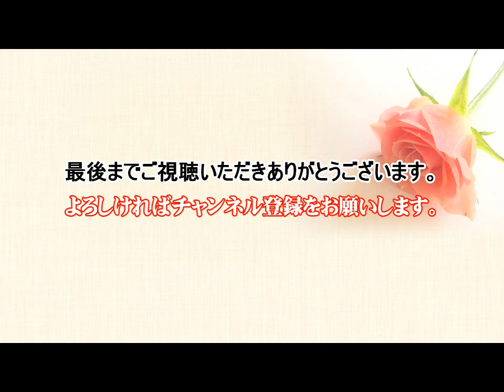ダイアナ～ビーナス～愛のデュエット/ 昭和の流行歌-洋楽 OLDIES（オールディーズ）Back to the KENTO'S（ケントス博多）Vol,03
ケントス博多へビデオカメラを持ち込みLIVE収録を敢行しました。
JOKERS  3rd ステージです。
50s.60s.70s.懐メロ「オールディーズソング」アメリカンポップスをお楽しみください。

♪音絵箱 （おとえばこ oto-ebox）OFFICIAL INFORMATION